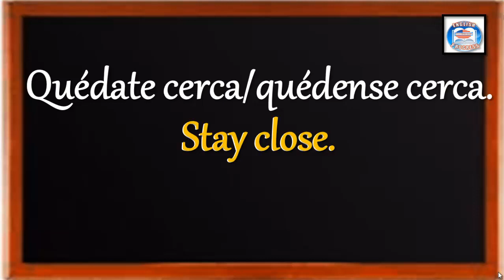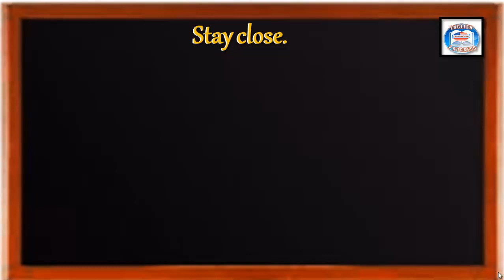👉136 ¿CÓMO SE DICE EN INGLÉS? QUÉDATE CERCA./QUÉDENSE CERCA.